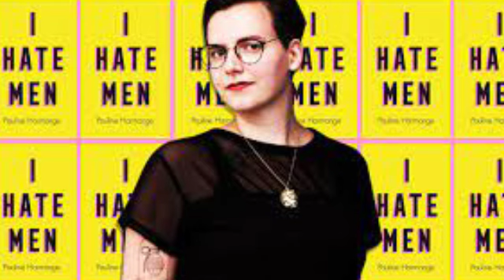Is Captain Seven ACTUALLY WOKE? | Picard Season 3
Is Captain Seven of Nine a woke choice by the powers that be or is it a sensible one that actually makes sense for once?